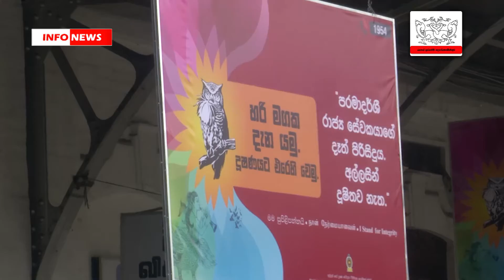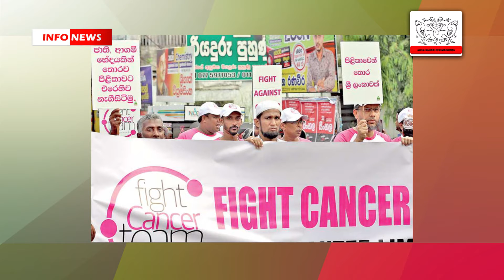INFO News 2019 12 09